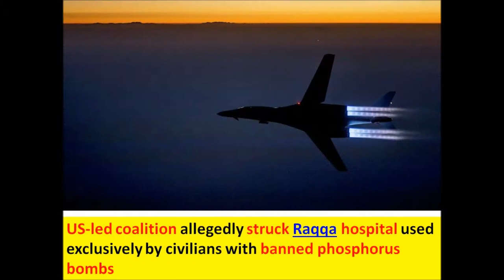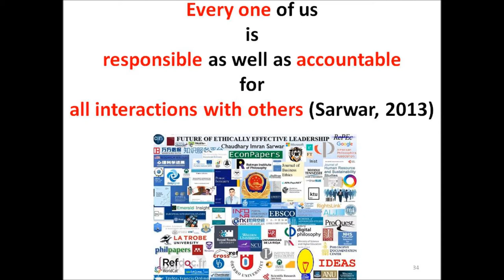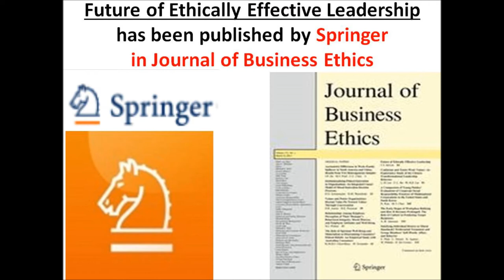Syria Crisis: Rojda Felat, female commander who led Raqa battle